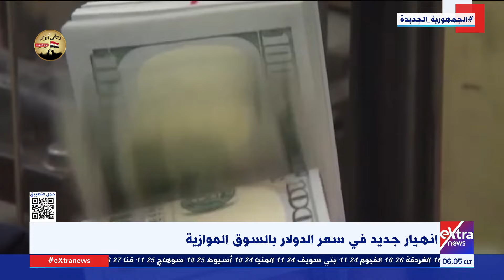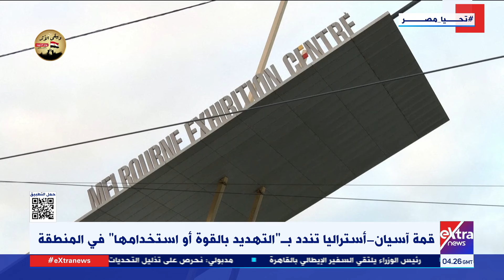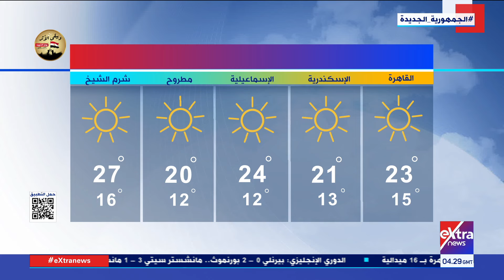جولة الـ6 صباحا الإخبارية.. تحذيرات أممية من استمرار الاحتلال الإسرائيلي الأطفال في عدوانه على غـ زة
4 مارس 2024